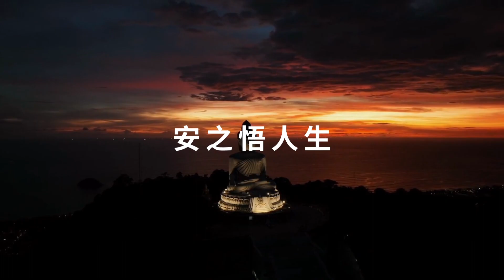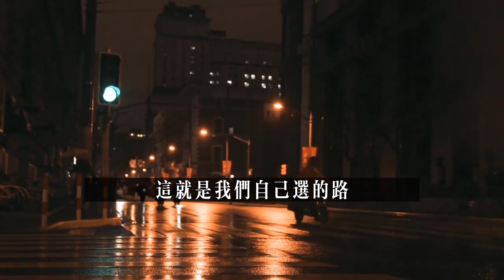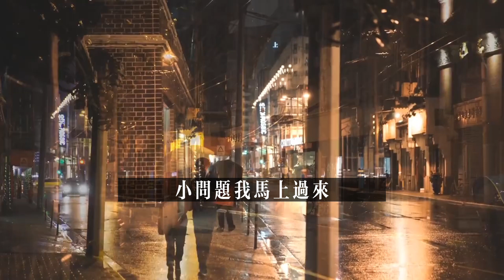如何向上社交，让贵人帮你改命呢？富人思维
如何向上社交让贵人帮你改命呢？每个人的一生都会遇到几个有能力改变你命运的贵人，大家都想向上社交，但是贵人凭什么帮你？你有什么利用价值？这个世界只有父母才会无缘无故的帮你。所谓的贵人相助，其实就是一个很有实力的大佬，看中了你的某一项能力或者资源，想利用你帮他赚更多的钱，而你趁机抓住了机会，证明了自己的价值，成功上位，帮大佬吃肉的同时，自己喝了一口汤，这就是贵人，而不是说有个大哥莫名其妙看你顺眼，给你转账一千万，这不是贵人，是傻子，大哥如果这么傻，能赚到钱吗？